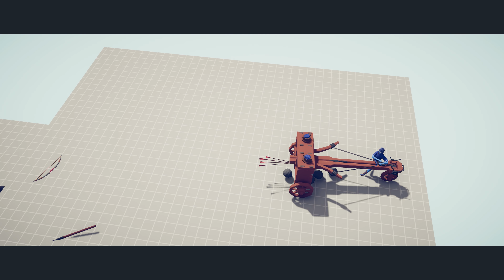METAL BALLOON & SHOUTER vs EVERY UNIT - Totally Accurate Battle Simulator TABS